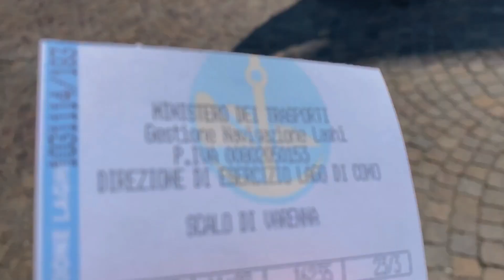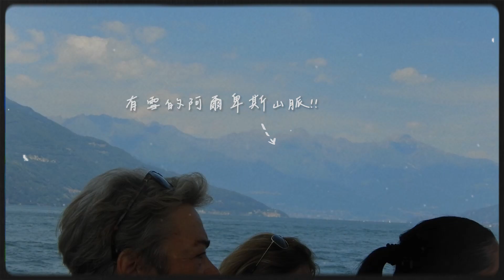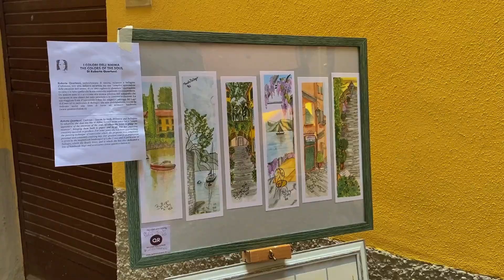義大利Vlog🇮🇹┃歐洲最美湖之一！從米蘭出發Lago di Como✨遊船、漫步2小鎮「瓦倫納＆貝拉焦」🛥️💗vlog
這是我跟爸媽歐洲遊的第二天👪，
我們從米蘭搭火車到歐洲人數一數二愛的渡假勝地「科莫湖」，
這裡的小鎮兼具義式鄉村風情和高貴典雅的莊重感(許多房子很像城堡)
只能說到處都是拍照打卡的好景點❣️
其中最最最棒的體驗，絕對是遊湖的部分，
遠看眺望阿爾卑斯山脈🏔️、近看細數成排的黃色小房，
加上宜人的氣候，我真的是直接開啟度假模式餒🥰

比較可惜的是我們只去到兩小鎮，如果大家也來科莫湖旅遊的話💛
還可以去到同名小鎮科莫玩喔!!!相信旅遊會更充實(強烈推薦年輕人這麼做